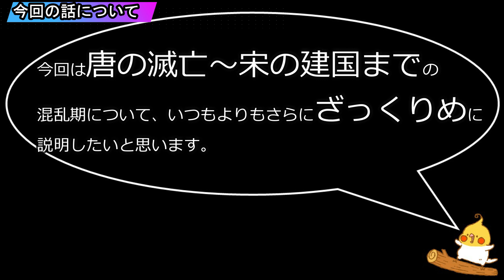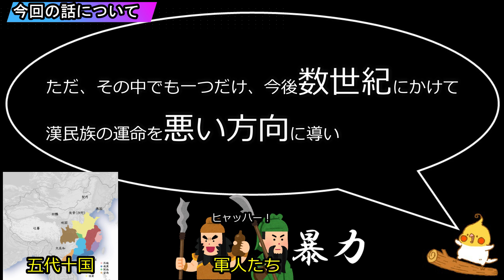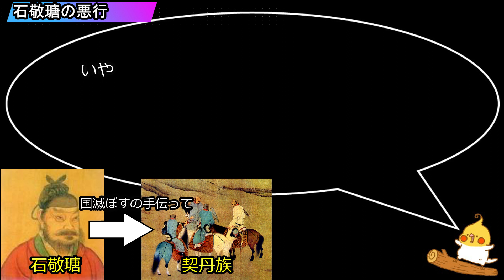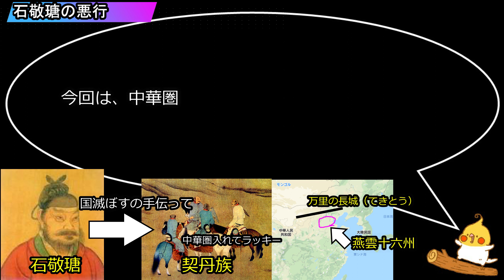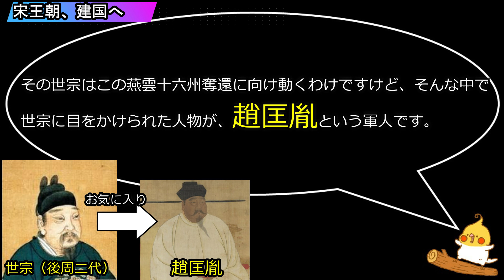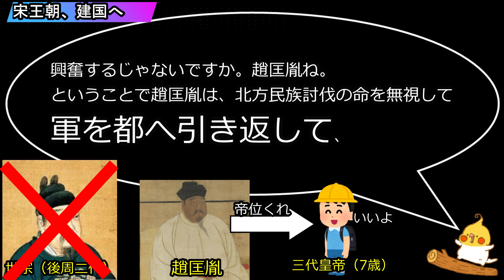ざっくり中国史#11 五代十国【世界史】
【過去シリーズ再生リスト】

【著作】
聞いて覚える世界史年号500
onl.la/nauAgtK

@OkamotoRekishi：オカモト個人アカウント
@sekaishi_goro：世界史年号ゴロ
@goro_nihonshi ：日本史年号ゴロ